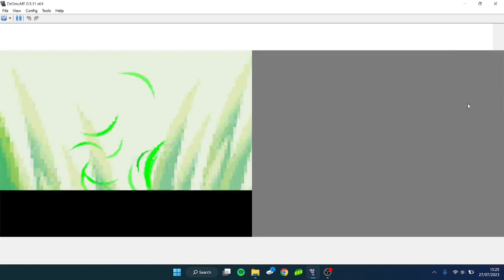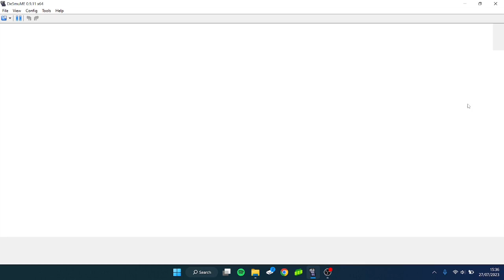Continuing my Pokemon Nuzlocke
I continue my Pokemon Nuzlocke and beat the first gym, then defeat Mars. But not without sacrifice.